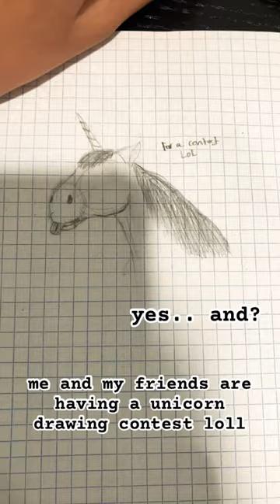drawing contest hehe